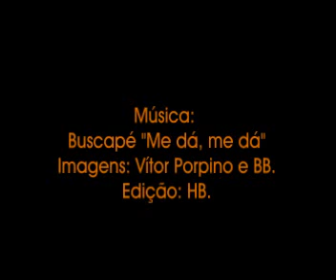Bastidores do Garota AP e Garota Verão AP 2007.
Bastidores da Domingueira Feliz na AP!

Imagens: Vítor Porpino e Bárbara Baleixe.
Edição: Haroldo Baleixe.